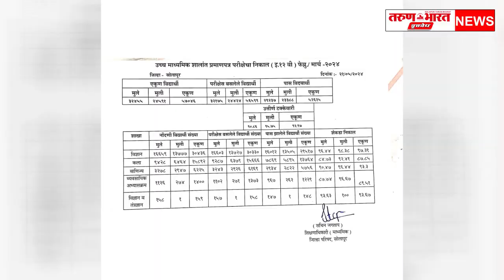सोलापूर जिल्ह्याचा बारावीचा निकाल 92.97 टक्के लागला असून सुमारे 52 हजार 625 इतके विद्यार्थी उत्तीर्ण